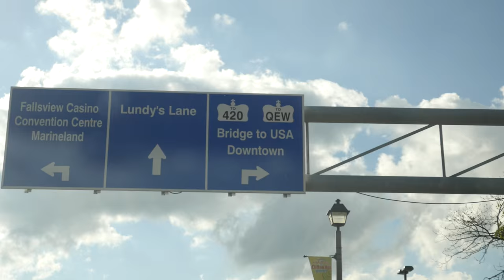A praying mantis landed on her head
Life is all about the people we meet and the one's we're fortunate enough to spend time with along the way.

Beme // marla

Beme // jeffsarris

Periscope // PaleoPorn